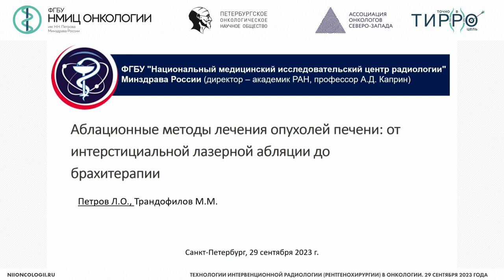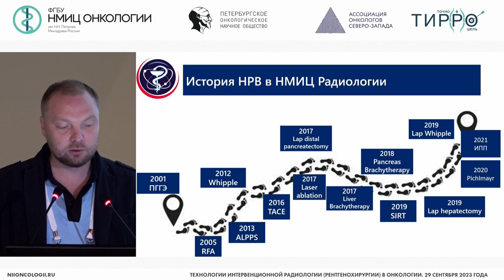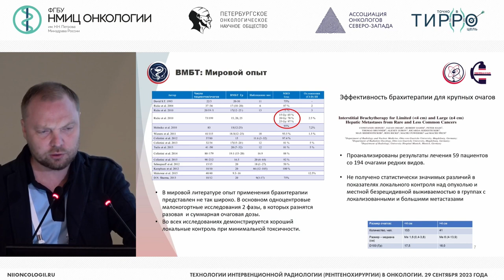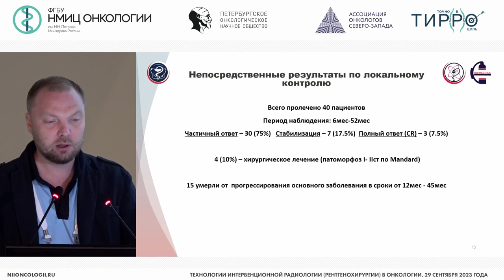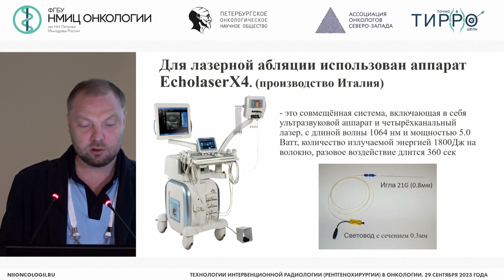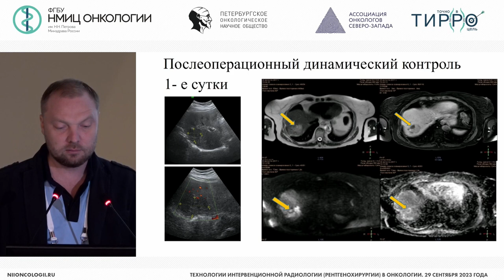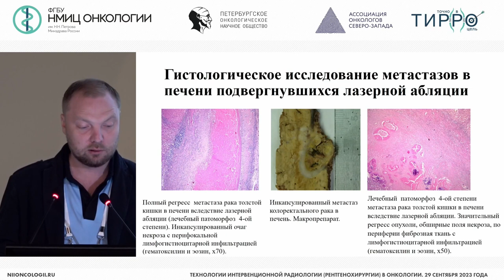Абляционные методы лечения опухолей печени: От интерстициальной лазерной абляции до брахитерапии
Петров Леонид Олегович – заведующий отделением лучевого и хирургического лечения заболеваний абдоминальной области МРНЦ имени А.Ф. Цыба – филиала ФГБУ «НМИЦ радиологии» Минздрава России, к.м.н., г. Обнинск